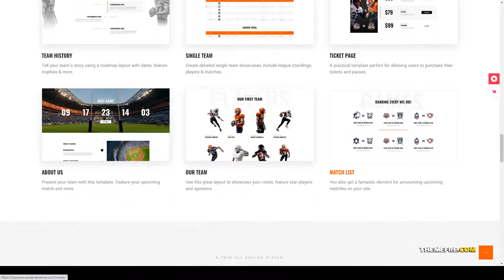TopScorer - Sports WordPress Theme soccer 15 Website Builder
Columns 4+

 Layout Responsive

 Tags baseball, football, football club, football player, football wordpress, hockey, rugby, soccer, soccer league, sport club, sports, sports league, sports team, sports theme, sportspress